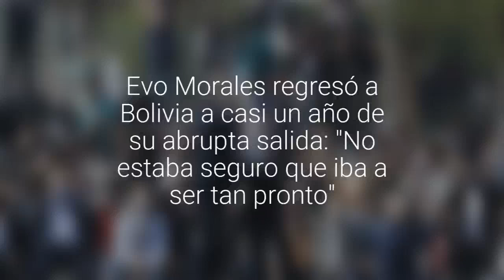Evo Morales regresó a Bolivia a casi un año de su abrupta salida: "No estaba seguro que a…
"Gracias a la unidad del pueblo boliviano y de muchas autoridades y ex autoridades del mundo", comentó. El ex mandatario fue acompañado hasta la frontera por el presidente de Argentina, Alberto Fernández.